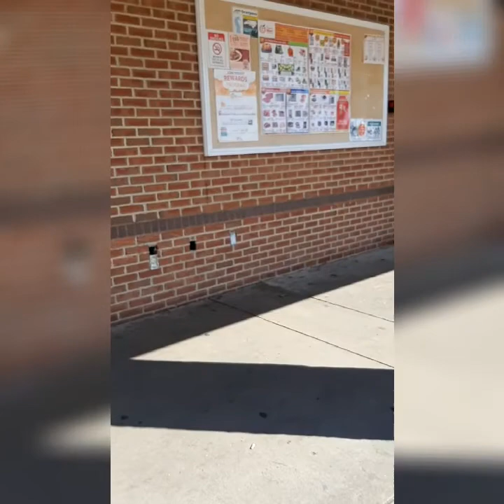Filipina American COUPLE simple but full of happiness Asian groceries store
SUPER (G) ASIAN  GROCERIES  STORE